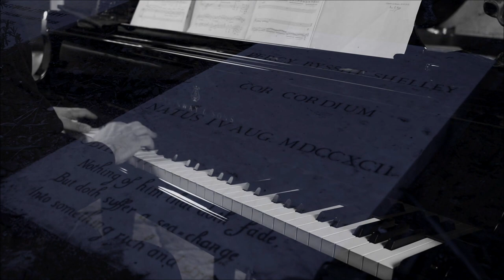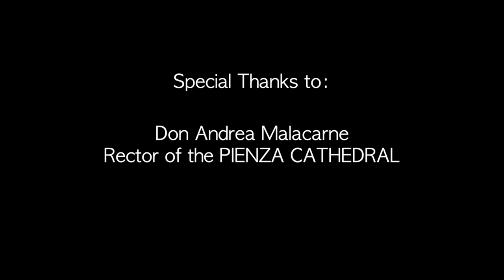BRILLIANT - RAVEN: Marco Lo Muscio: "The Book of a Vampire" (From "Andrea Padova plays Lo Muscio")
▼▼CONTINUA SOTTO▼▼ ▼▼CONTINUE BELOW▼▼
BRILLIANT CLASSICS
"Andrea Padova plays Lo Muscio" (June 2019)
Featuring: Steve Hackett & Marco Lo Muscio

Marco Lo Muscio:
"The Book of a Vampire" (Homage to Bram Stoker):
I. Night in the Castle
II. Harker and Dracula
III. Dracula's Memories
IV. Mina Murray and Dracula
V. Towards London
VI. The Death of Dracula

Marco Lo Muscio: Grand Piano Steinway & Sons D
Recorded on April 13 2019 -  Pieve of Corsignano in Pienza (Tuscany)

Thanks to:
Don Andrea Malacarne (Rector of Pienza Cathedral)
Giovanni Pirri (All Info)
Roberto Ciani (Ciani Pianoforti)
Jeroen van Riel (Brilliant Classics)
Pieter van Winkel (Brilliant Classics)
Martin Romberg (Raven Music Editions)
Fabio Ferri (Millenium Audio Recording)
Cristina Caporali
Giulio Bianchini